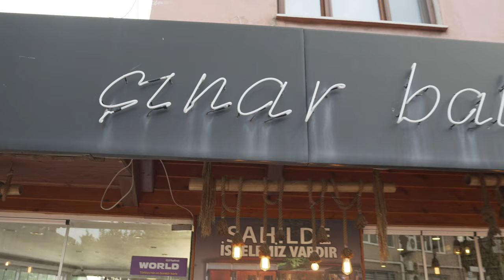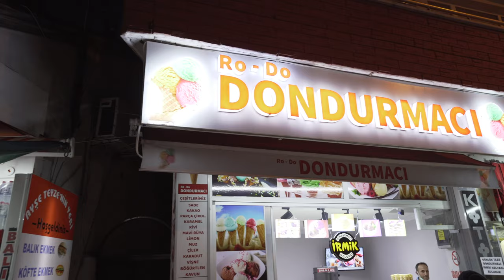AMASRA: Fishermen Town in Turkey's Black Sea Coast (1/3)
We started this travel vlog to highlight frugal, fun and easy ways to travel. We like to see REAL numbers, which is why we put an emphasis on costs and travel hacking. This series includes our long road trips, unique hotel search, and so much more in Turkey!

📹 Vlog 15 | Amasra, Bartın Province, Turkey —Part 1

0:00 Intro
0:19 Gergece Waterfall / Gergece Şelalesi
4:35 Amasra
5:01 Diamon Liman Hotel - Room Tour
6:08 Getting Burnt at Dinner
9:28 Old Town & Dessert
10:57 Outro